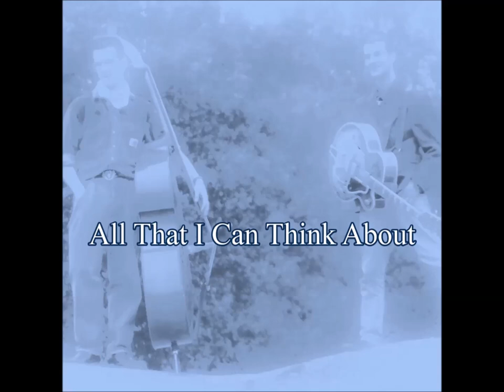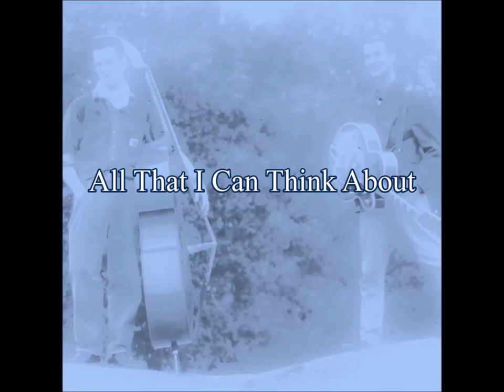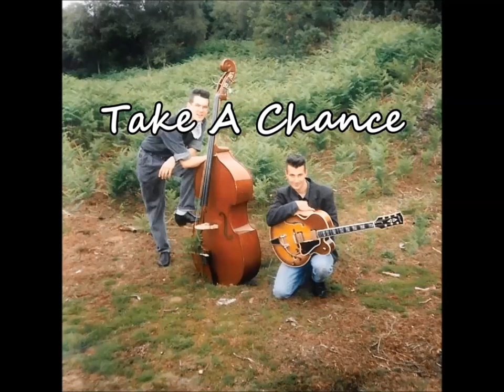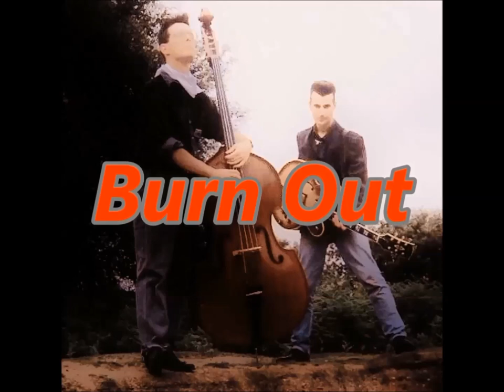The Sundance Cats - 25 songs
1990

Guitars & Vocal: Dale
Bass, Drums & Vocal: Wayne

Songs by W & D.Beauchamp

1. Weekend & Reckless
2. Distant Rumble
3. Last Time I Saw Her
4. Take The Money And Run
5. One Step Ahead
6. Jailbreak
7. It Must Be True
8. Perfect Girl
9. Moonshine Pass
10. All That I Can Think About
11. Back To See My Baby
12. Sure Looks Good
13. Egyptian Sun
14. Haven't Heard That Song
15. Down By The Water
16. Tomahawk
17. Accused
18. Four Seasons
19. Streamline
20. Bone Shaker
21. Take A Chance
22. Burn Out
23. Where?
24. Talk Around The Town
25. The Screaming End